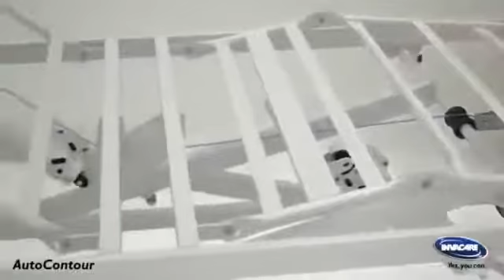Cama hospitalaria Alegio NG Invacare 2 funciones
Descubra la nueva cama hospitalaria Alegio NG en Girodmedical.